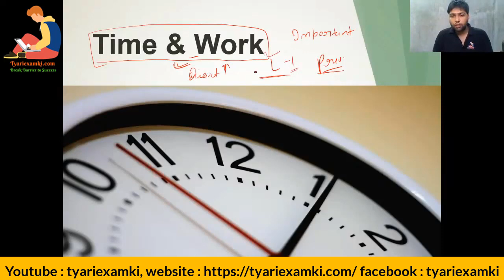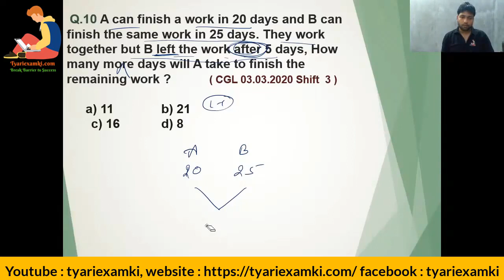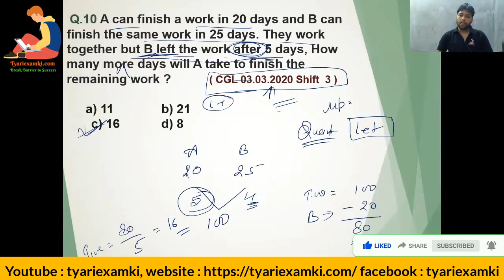Live Quantitative Aptitude Class | Online Quantitative Aptitude Class | Quant | Math | Day 4 Part 2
Day - 4 Part 2 Class Quantitative Aptitude on Tuesday & Friday at 11 AM. In this Free live recorded Video, You will learn Quantitative Aptitude.

JOIN OUR YOUTUBE CHANNEL FOR LIVE RECORDED CLASS & NOTIFICATION-

⇒ Twitter: @TyariexamkiC Home / Twitter